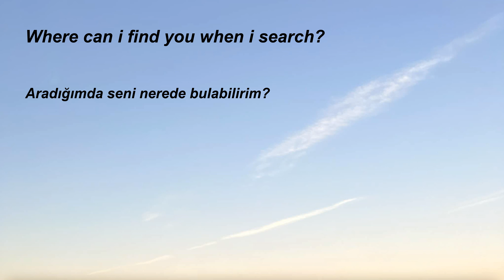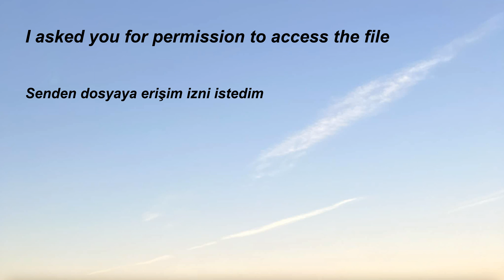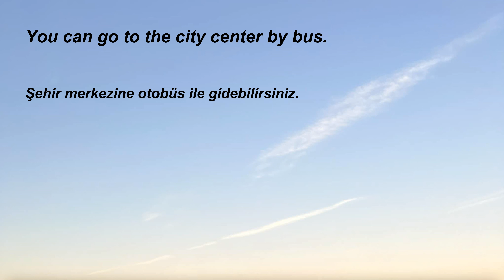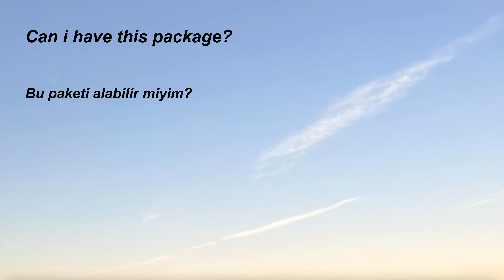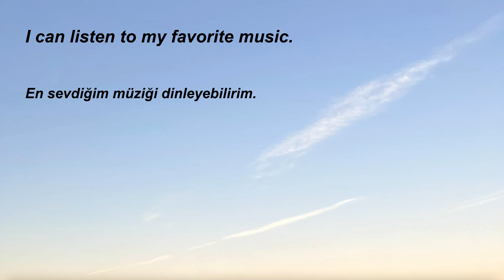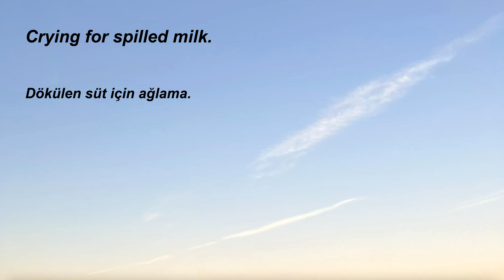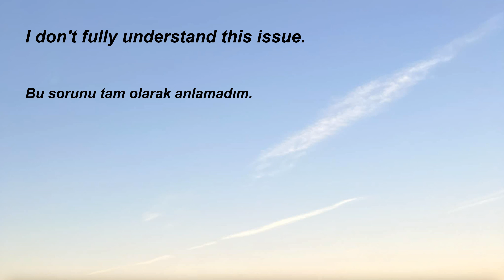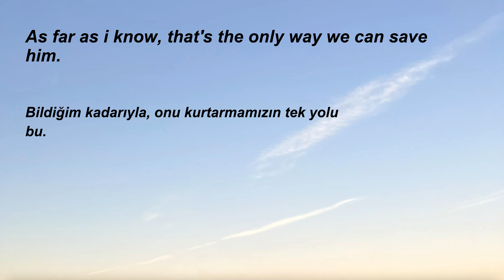184.Türkçe-İngilizce, İngilizce öğrenmek için kolay, hızlı, basit, pratik, dinleme çalışması